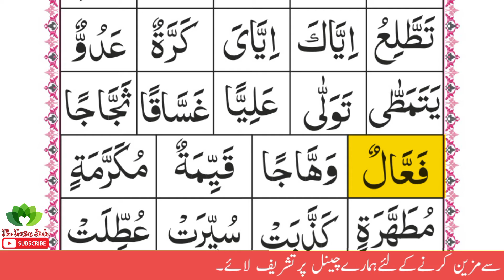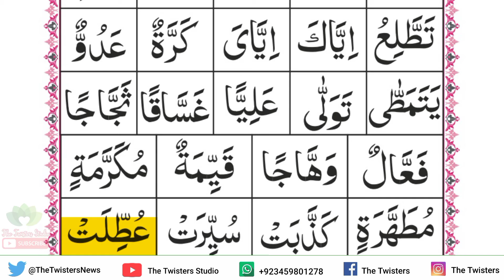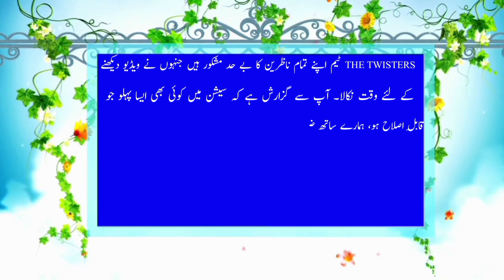Tashdid letters| part 02| tashdeed| shaddah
learn quran| Tashdid letters| learn arabic| How to read shaddah| learn to read the quran| Tashdid ko padhne ka tarika| how to read the quran| arabic alphabet| Shaddah letters| how to read quran| learn arabic alphabet| how to learn arabic| qari muhammad nasir iqbal muallim| learn quran with tajweed| Qari Muhammad nasir iqbal| noorani qaida| Tashdeed lesson| عین القرآن|